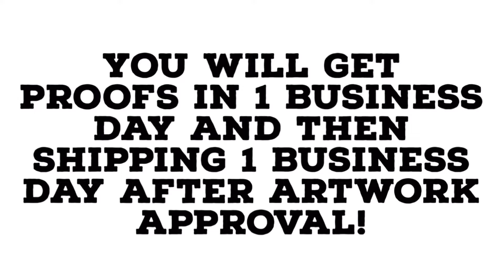What are Football Helmet Decals?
Award Decals is the worlds leading designer and producer of Football Helmet Decals?  This is a quick guide to new coaches and parents who are buying helmet decals for the first time!